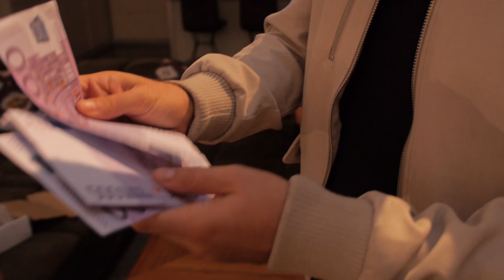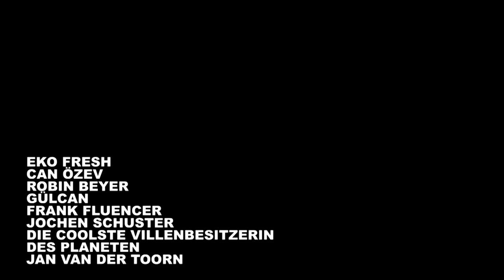Benoby X Eko Fresh - Gott sei dank bin ich nicht reich (BEHIND THE SCENES)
► Credits:
Producer: Jan van der Toorn

Kamera: Lukas Stodollik
Schnitt:  Benoby

► Lyrics:

Vers 1:
Das Leben is entspannt, Das portmonnaie is leicht
Is Geiz so geil, wenn die heizung streikt?
Nein! Ich sage dem Banker kurz „Hi“,
Zwei Tage später, sagt mein Cash dann good bye.
Erzähl mir bitte nix, Von dein scheiß Nike off white
Fick auf Lifestyle, hol das spotlight
Schulden stapeln sich bis in die stratosphäre
Löcher in den Hosentaschen, lassen es regnen

Lila, blau, grün, braun, es regnet,
Lila , blau , grün , braun
Nichts landet auf der Bank

Chorus:
Gott sei dank bin ich nicht reich
Viel zu hoch ist mir der Preis
Wär nur scheiße wenn's so bleibt

Vers 2:
Mein Leben is entspannt, Das portmonnaie is leicht
Willst du mich beklauen, Ja dann musst du mir was leihen
Nein! Ich habe kein Fuhrpark daheim
und weil der Schein trügt, brauche ich auch keinen

Eko Fresh:
ich mach 20.000 hier, 100.000 da
aber Junge eins ist klar, ich bleib unter dem Radar.
Die Kunden zahlen Bar, poste nix auf meinem Gram
weil die Neider Auge machen,
Bro auf mich und meine Fam!
ich reise jeden Tag zu andern Jobs,
doch wenn ein Geier jemals fragt, „Para yok“!

Egal ob ich in die Forbes reinkam,
ach wie gut, dass keiner weiß Jackpot sei Dank!
Dann geht das Spotlight an,
Mo Money Mehr Probleme,
Mir spricht mein Bro Bobby aus der Seele,
Schau doch selbst, was ne grausame Welt,
damals war es chillig,
ich war jung und brauchte das Geld

Bridge:
Du willst mal ganz viel Geld haben,
dir Türme daraus bauen,
im Benzer jeden Trend jagen,
dass jemand auf dich schaut.
Du gehst auch über Leichen,
und es macht dir nichts aus,
doch am Ende ist die Cashcow,
stets die ärmste Sau!

Chorus:
Und es fliegen wieder Scheine

Outro:

Von mir aus kann es so bleiben